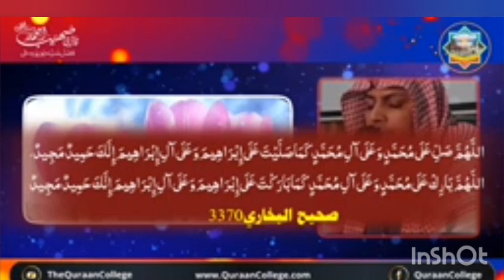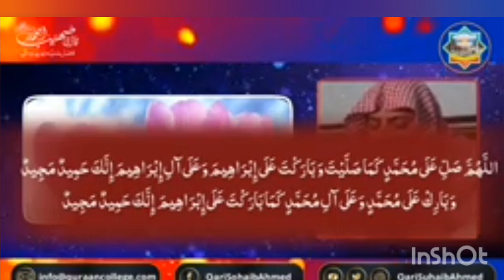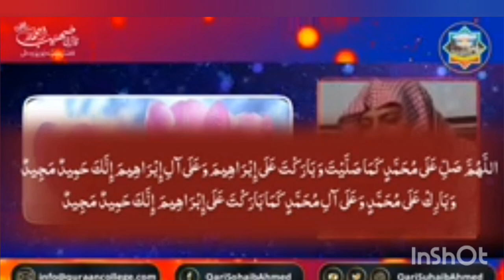Durood Padhne ke 6 Tareeqay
درود شریف پڑھنے کے چھ طریقے

قاری صہیب احمد

By Qari Sohaib Ahmed